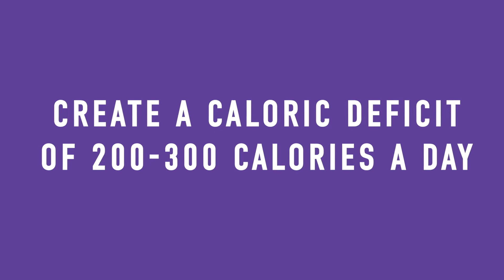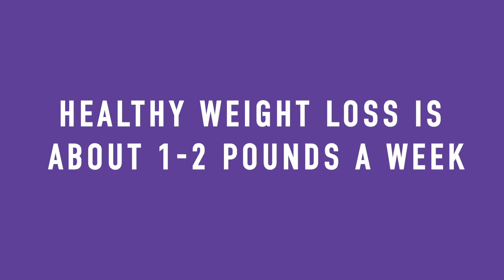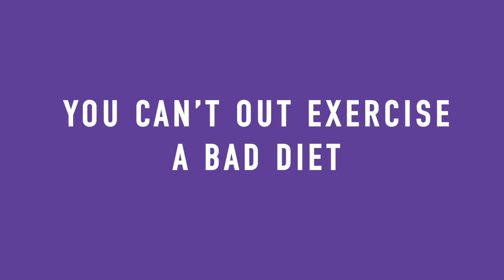How Many Calories Does It Take to Lose a Pound? | Openfit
You've probably heard the rule that it takes 3,500 calories to lose a pound — but is it true? Here's what you need to know about calories and weight loss.

Find out more on how many calories it takes to lose a pound on Openfit